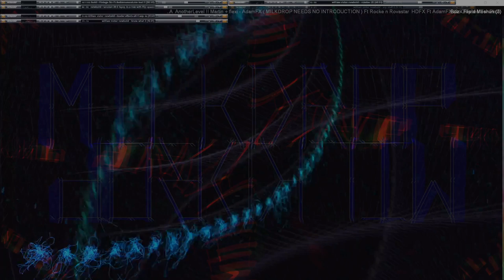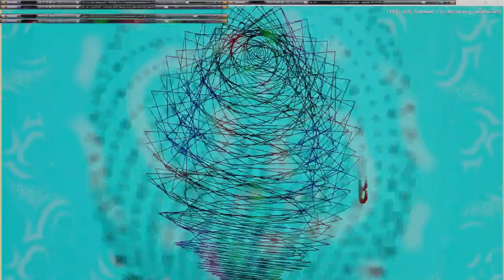Movie 24 09 23 12h37m15s series G Godspeed